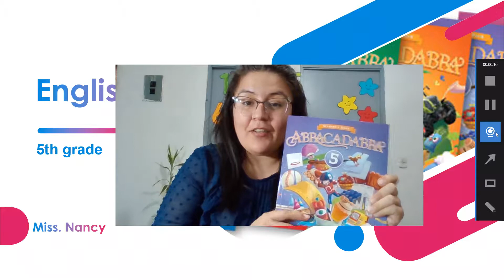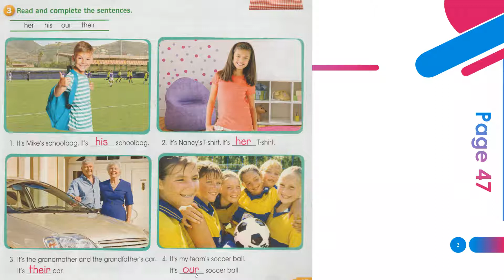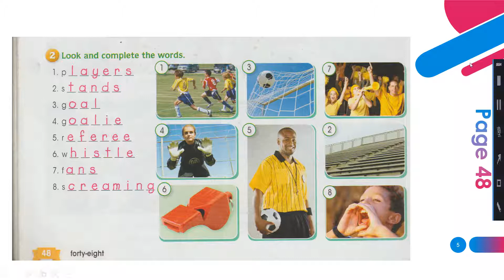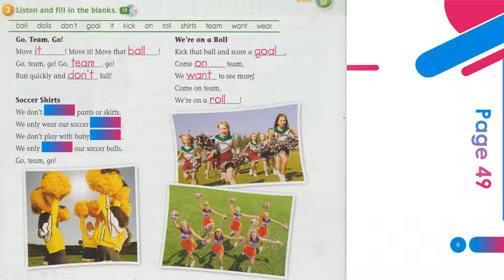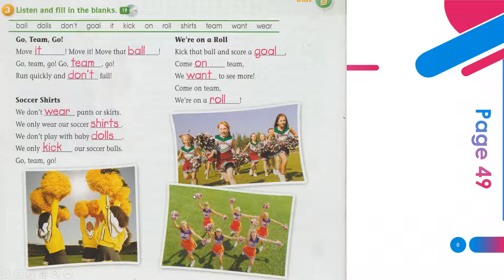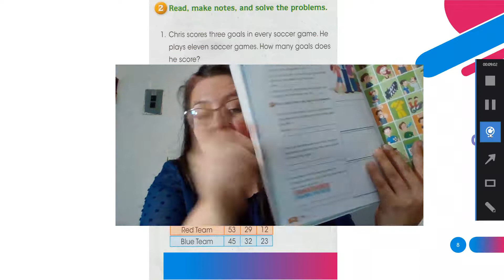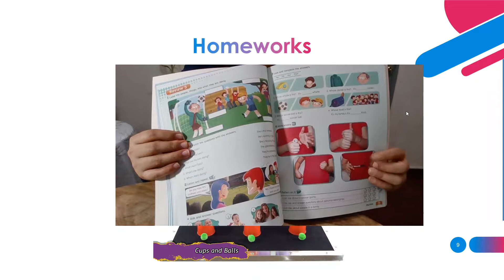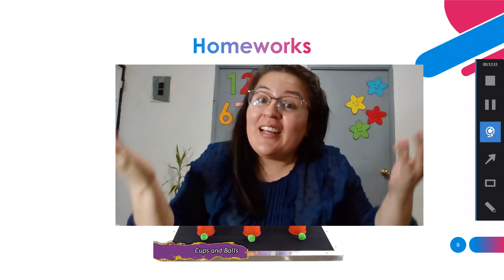5th grade CDC English Classes 06072020